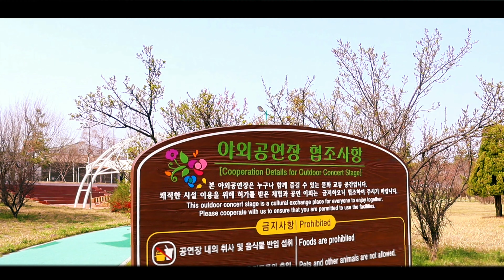Amazing cherry blossoms in South Korea, spring season 2021